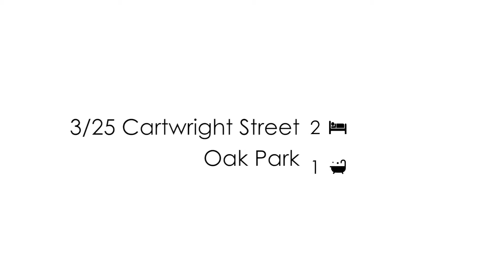3/25 Cartwright Street, Oak Park